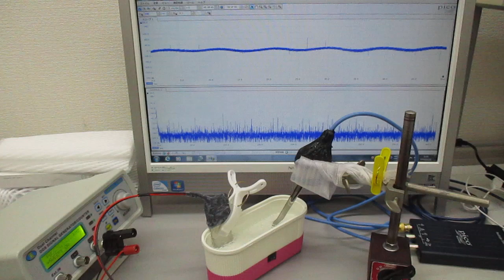音圧測定解析に基づいた、超音波伝搬制御実験（非線形振動現象）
１メガヘルツの超音波発振で、
　１００メガヘルツ以上の周波数変化を含めた